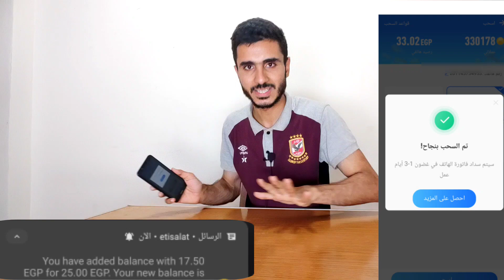الطريقه الصحيحه لشحن رصيد الهاتف من تطبيق شير SHAREIT!!! اخيرا 😱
شحن رصيد الهاتف مجانا من تطبيق شير SHAREIT!!! اخيرا 😱

كود الدعوة
EGGANRs6OF

شحن رصيد من تطبيق shareit مجانا
شحن رصيد الهاتف مجانا
شحن الرصيد من تطبيق الشير2022
شرح تطبيق kazyon plus لشحن الرصيد مجانا
طريقة شحن رصيد الهاتف من تطبيق كواي مجانا !!!
شرح تطبيق m2m لشحن رصيد الهاتف مجانا!!!,
طبيق shareit بقي بيشحن رصيد 😱
الربح من تطبيق
شحن رصيد
رصيد مجاني
تطبيق يبحث عنه الجميع لشحن رصيد الهاتف مجانآ تروكسل وتورك توليكوم
ارسل تطبيق شير ات إلى هاتف آخر
شحن رصيد مجاني
كيفية ارسال تطبيق شير ات
الربح من تطبيق الشير ات
تطبيق shareit